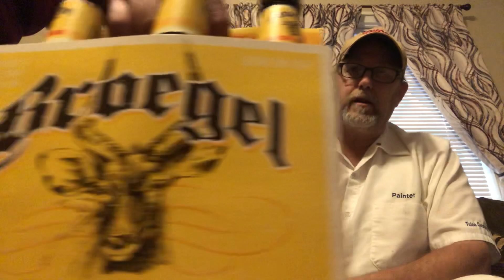A Story: My 2nd ALDI experience #1450 The Beer Review Guy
Took Jeremy for Back Up